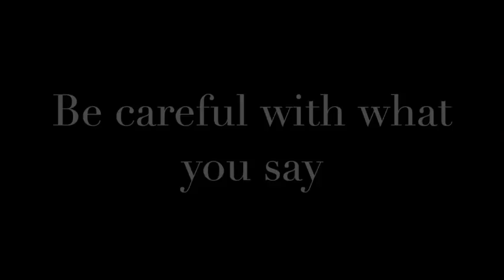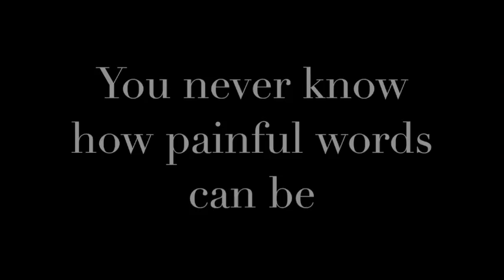Others - AUP Movie Trailer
Barbara Gamboa, Regina Garza Robles, Andrea Elizondo, Cesar Guevara, Mauricio Garcia, Luis Julian Gomez.